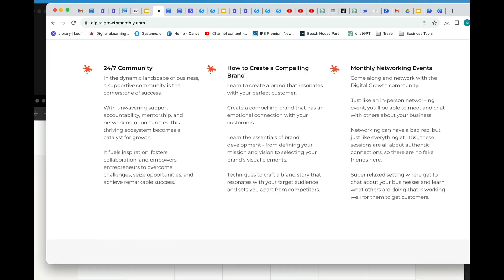How to Make 6-Figures in 6 Months Marketing Done-For-You Digital Products!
Are you ready to take a giant leap toward financial freedom and reshape your destiny? If so, don't miss the final opportunity to secure your spot at the "6-Figures in 6 Months" live event happening this week!

Spots are filling up fast, and we wouldn't want you to miss out on this life-altering experience. Imagine this: by February 2024, you could be living a life you've only dreamed of. How would it feel to have achieved 6-figures in just 6 months?

Picture a life where financial worries are a thing of the past, where you have more time for your loved ones, and where you dictate your own schedule. It's not just a dream; it's a tangible reality for those who seize this opportunity.

In this exclusive event, I will unveil the exact roadmap that took me from zero followers, zero tech skills, and zero email list to making 6-figures in just 6 months. You'll learn the step-by-step process, and it's all designed to fit within a 2-hour workday.

Are you ready to follow in my footsteps and embark on this incredible journey to financial independence?

This event is your golden ticket to:
- Discovering the secrets of building a rejection-free, automated business.
- Unveiling the two-hour daily work process that can lead you to financial freedom.
- Leveraging a proven framework that has transformed countless lives.

Your dreams are within reach, and we're here to guide you every step of the way. But remember, this is your last chance to secure your spot for this week's live event. Once it's gone, it's gone.

Ready to turn your dreams into reality? Click the link below to secure your spot now:

We can't wait to have you join us and be part of your success story. Don't let this opportunity pass you by. Act now, and let's make your financial goals a reality.

To your unstoppable success!

Michele Oneil